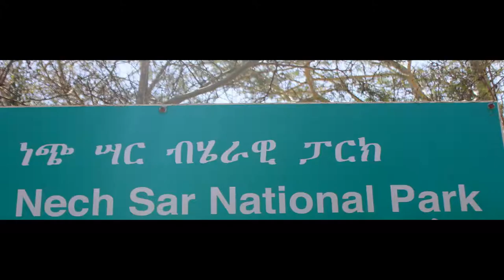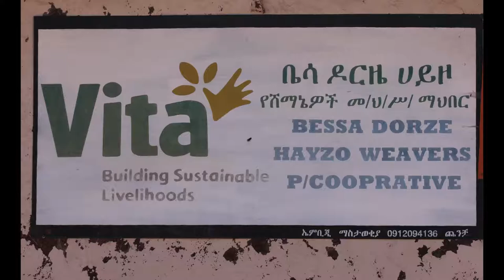SURMA OMO VALLEY 2017 ETIOPIA 28-01 12-02 SIMONETTA & NINO S@N2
IL PARCO NAZIONALE DI  NECHISAR

è uno dei parchi nazionali d'Etiopia, istituito nel 1966. È situato nel sud del paese, nella Regione delle Nazioni, Nazionalità e Popoli del Sud, immediatamente a est di Arba Minch.
‘Nechi sar’ significa erba bianca. Ed è bianca l’erba alta che copre la savana del parco nazionale, riarsa dal sole luminoso e accecante. Il parco nazionale misura 514 chilometri quadrati ed è situato vicino alla città di Arba Minch nella Rift Valley del sud. Molti antilopi, gazzelle e branchi di zebre vivono qui. Il parco è stato istituito nel 1974 ed è particolarmente speciale grazie alla sua varietà paesaggistica, la zona comprende difatti praterie, laghi, montagne e fitti boschi.

Due grandi laghi chiamati Chamo e Abaya, giacciono ai piedi del Nechisar. Dopo il Lago Tana, Abaya è il secondo lago più grande del paese e ha un peculiare colore rosso ruggine causato dal sedimento di ferro nell’acqua. Al contrario, Chamo è noto per la sua vasta popolazione di animali acquatici. Gite in barca idilliache vi portano al cosiddetto ‘mercato del coccodrillo’ – una striscia di terra dove molti coccodrilli giacciono vicini prendendo il sole. Non lontano, ippopotami si muovono vicino alla riva, dove centinaia di pellicani si affollano. Pescatori stanno delicatamente in equilibrio sulle barche di legno mentre gettano le loro reti dalle canne a riva.
Vita selvaggia: 342 specie di uccelli e 70 mammiferi sono stati registrati nel parco, ad esempio: Zebra di Burchell, gazzella di Grant, antilopi di Swayne, dik dik di Guenther, kudu, coccodrilli, ippopotami, antilopi d’acqua, scimmia vervet, scimmia guereza, babbuino oliva, bushbuck, potamocheri e facoceri.

VILLAGGI DORZE'

Arba Minch, a sud di Addis Abeba, non ha particolari attrattive: è pero’ punto di partenza per luoghi di grandi interesse: i villaggi Dorze e il lago Chamo.
Alle spalle della cittadina una ripida strada si arrampica sui monti sino a 3000 m sul livello del mare, dove vivono i Dorze, nei villaggi di Chencha e Dorze.
L’architettura dei Dorze è davvero particolare.
Un vasto spiazzo recintato ospita e nasconde una gigantesca capanna, fino a 12 m di altezza, in cui si entra attraverso una porta di foggia molto buffa, quasi un una proboscide.
All'esterno in un angolo si coltiva l’ensete, un vegetale dalle cui radici si estrae una pasta che diventa commestibile dopo una lunga lavorazione, base dell’alimentazione Dorze.
In un altro c’è l’orto di casa.
Nel resto dello spazio si trovano i grandi telai. I Dorze infatti sono abilissimi tessitori.
Il giovedì si tiene i mercato settimanale di Chencha, dove si radunano gli abitanti di molti villaggi Dorze: grandi balle di cotone, fascine di legna da ardere, verdure e frutta, la birra locale, gli scialli, sono le merci che si vendono e barattano.

Il Lago Chamo ospita un curioso mercato, quotidiano pero’, non settimanale: il mercato dei coccodrilli.
I pescatori della zona definiscono così un punto sulle rive del lago dove si radunano moltissimi coccodrilli, davvero giganteschi, per prendere il sole.
Di tanto in tanto qualcuno pigramente si alza, sbadiglia per salutare gli altri, e si butta in acqua con un tonfo sonoro.

A breve distanza si radunano invece molti ippopotami. Si possono osservare intere famiglie passare il tempo, giocare, e barrire minacciosamente se si osa avvicinarsi troppo: gli ippopotami sono gelosi del proprio territorio.

Pescatori locali gettano le reti a breve distanza, e sullo sfondo si vedono le sagome violette dei monti dei Dorze a chiudere l’orizzonte.
non si tratta di un villaggio vissuto, ma di un villaggio ricostruito di fianco a quello originale dove ti mostrano come vivono e come sono le abitazioni nel villaggio vero. Potrebbe essere interessante se non fosse per il fatto che tutti si mettono in moto quando ti vedono arrivare.
Poi si finisce in una capanna dove offrono da bere e ti mostrano "la merce